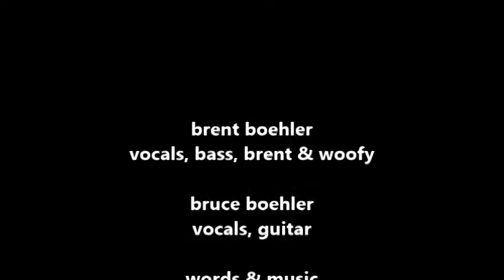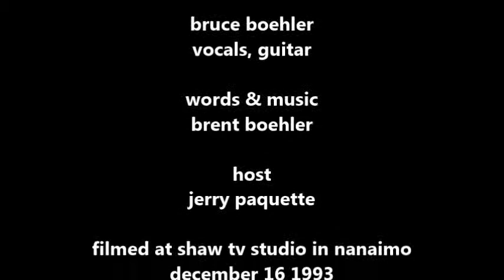Brent and Bruce Boehler Food Drive 93 with Woofy the Dog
Brent and Bruce Boehler perform at Food Drive 93 as the
Brother Bros Travlin Family Show.  Woofy the Dog's first television appearance.

brent boehler
vocals, bass, brent & woofy

bruce boehler
vocals, guitar

words & music
brent boehler

host
jerry paquette

filmed at shaw tv studio in nanaimo